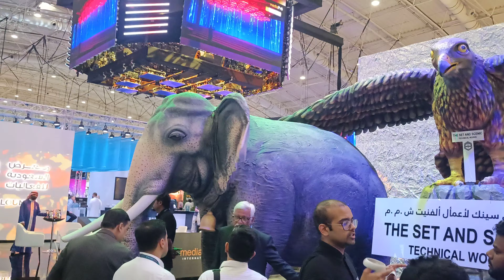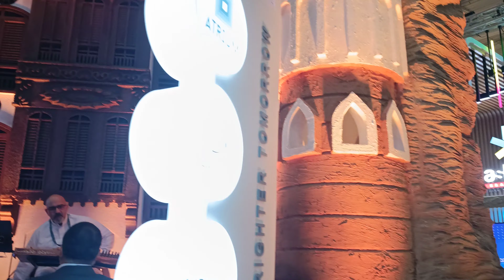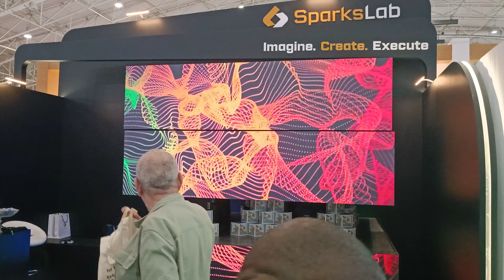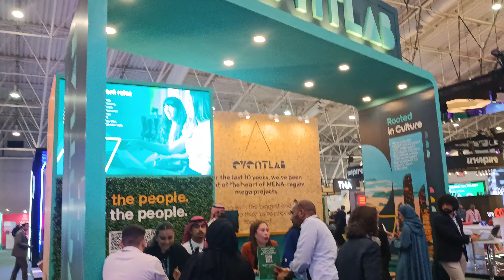Saudi Event Exhibition riyadh